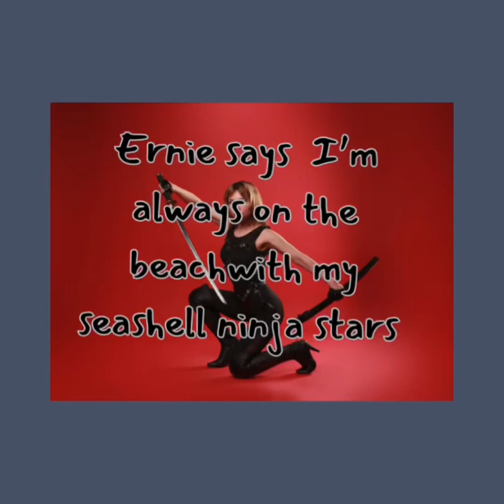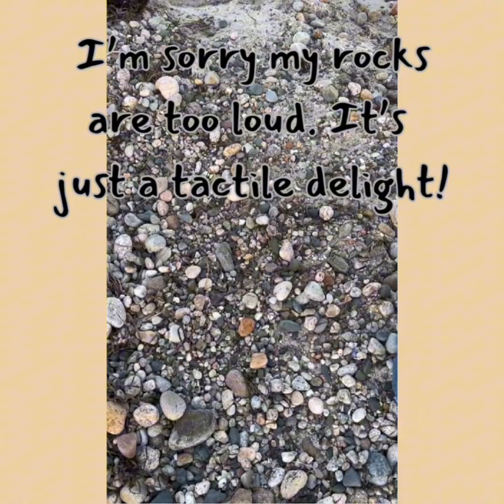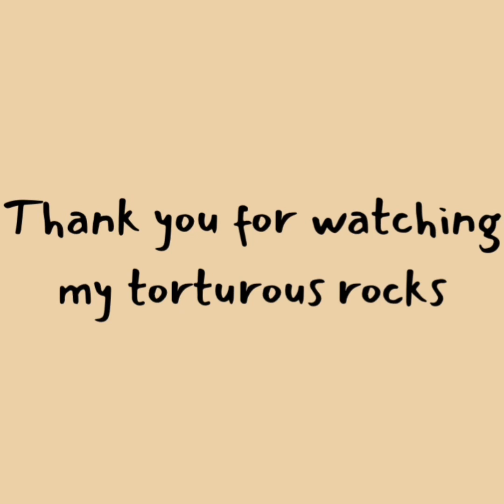Ninja and Rocks !